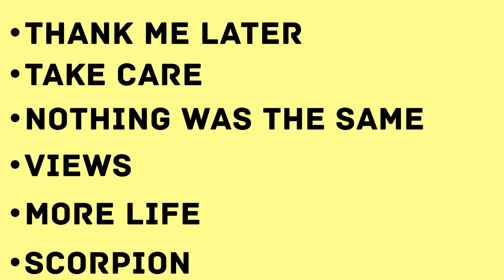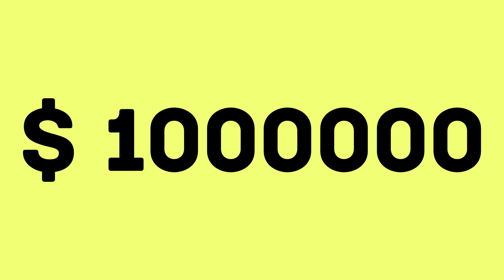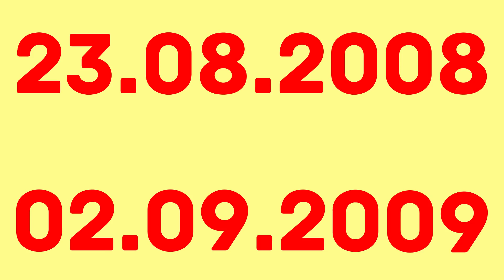UNA FERRARI VOLADORA EN EL CONCIERTO DE DRAKE. LAS ACTUACIONES MÁS ESPECTACULARES DE LAS ESTRELLAS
Al menos una vez en tu vida, deberías ir a un concierto. Especialmente, si es de tu artista favorito. Dicen que lo principal durante el espectáculo es la atmósfera y la alegría de las personas que finalmente pueden escuchar en vivo a su amado músico. Sin embargo, algunos artistas particularmente ambiciosos no se limitan solo a la atmósfera. Ellos organizan espectáculos tan inusuales y brillantes, que la audiencia los recordará por toda la vida. Hoy te mostraremos las actuaciones más impactantes y grandiosas de las estrellas del mundo.